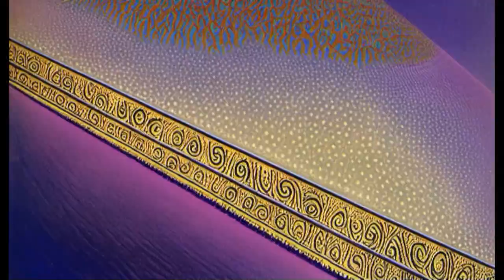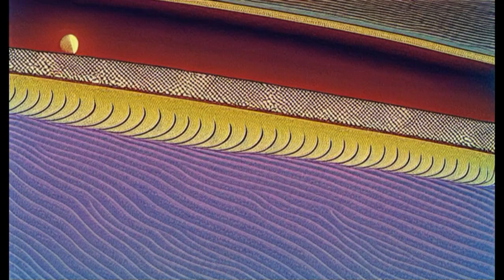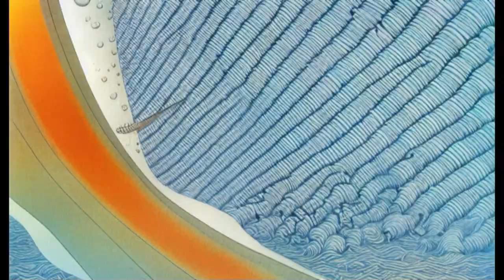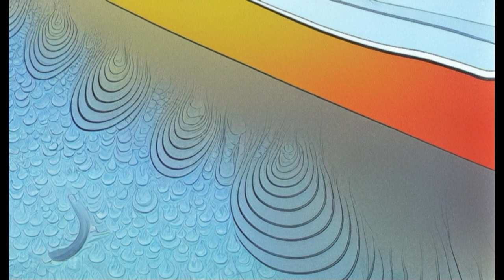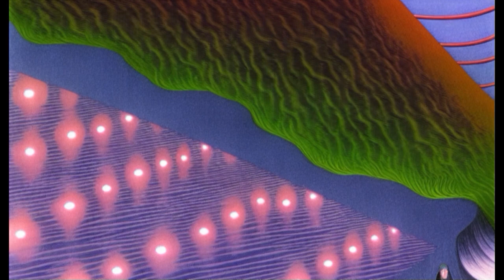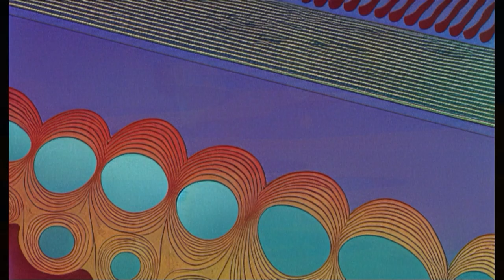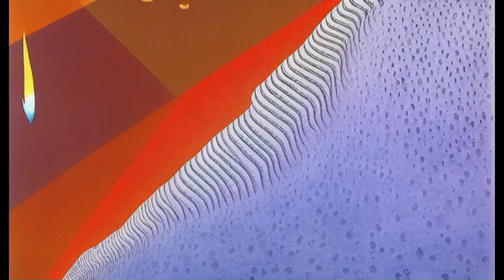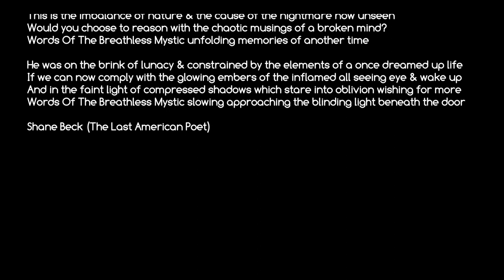Tears of the Sun 2023 Words Of The Breathless Mystic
An other album By Tears of the Sun
Shane Beck - Words
Phrozenlight - Artwork, Music, Production

"Words Of The Breathless Mystic"

What was it that gave power to the empty words of a shadow wishing to be obsolete & surreal
Come join me in the hypnotic images of the empty vessel that begins to sway without reason
This is the imbalance of nature & the cause of the nightmare now unseen
Would you choose to reason with the chaotic musings of a broken mind?
Words Of The Breathless Mystic unfolding memories of another time

He was on the brink of lunacy & constrained by the elements of a once dreamed up life
If we can now comply with the glowing embers of the inflamed all seeing eye & wake up
And in the faint light of compressed shadows which stare into oblivion wishing for more
Words Of The Breathless Mystic slowing approaching the blinding light beneath the door

Shane Beck (The Last American Poet)